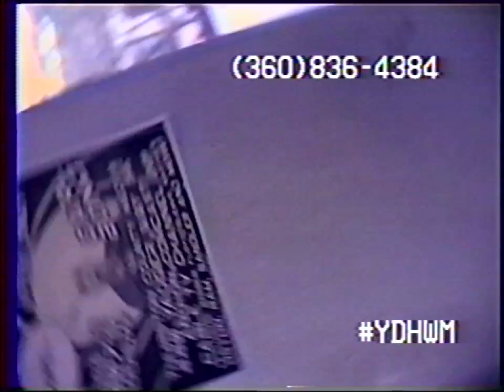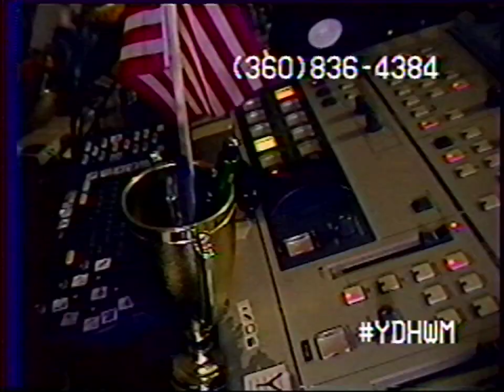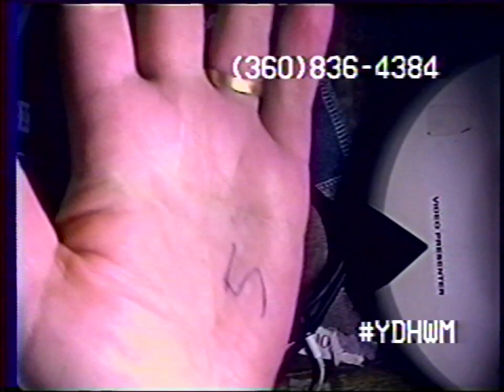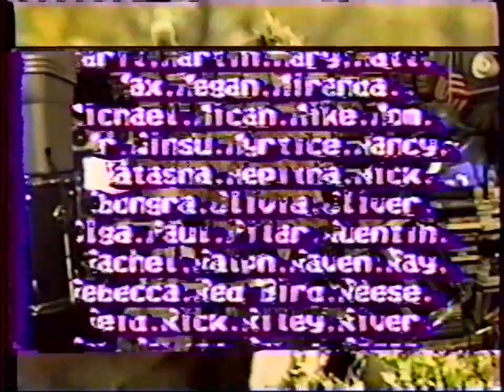YDHWM 2381 Chickens Cows and a Drumset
day: sunday
date: march 26
tape: roots

170326